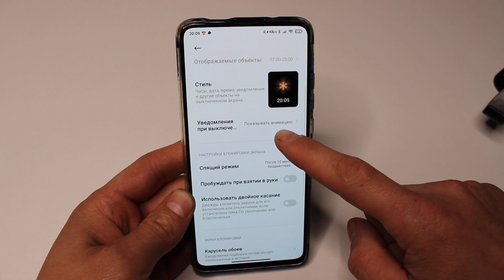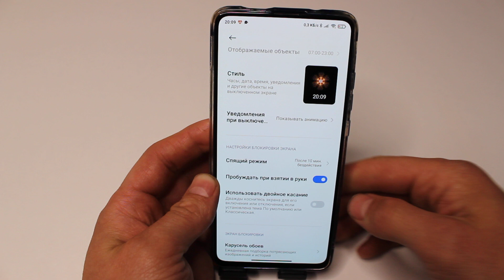ПОЛЕЗНАЯ ФИШКА ДЛЯ ВАШЕГО XIAOMI О КОТОРОЙ ВЫ НЕ ЗНАЛИ!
Хочу вам показать одну полезную фишку для вашего xiaomi о которой вы наверняка не знали дорогие друзья. Дело такого рода что кнопка разблокироки может выйти из строя после длительного использования. Так вот чтобы этого не случилось хочу вам опказать одну очень полезную настрйоку, которая сможет наверняка предотвратить этот процес. Надеюсь мое видео многим из вас понравится и пригодится.

🔥СРОЧНО Удали Эту ПАПКУ на своем АНДРОИДЕ. Как за 1 минуту увеличить память на своем телефоне.